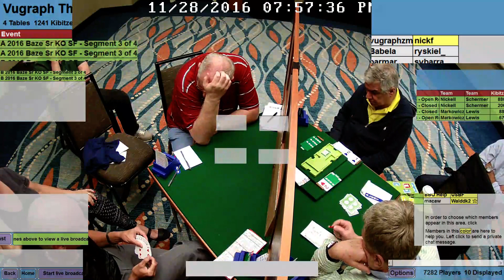2016 Orlando NABC - Baze Senior SF S2 - Lewis v. Markowicz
Please click on the following link if you would like to submit comments regarding a board or hand to the ACBL National Recorder for review. You have the choice on the form to remain confidential.